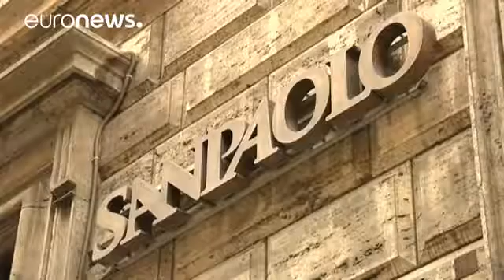Banques européennes SOS à Bruxelles economy